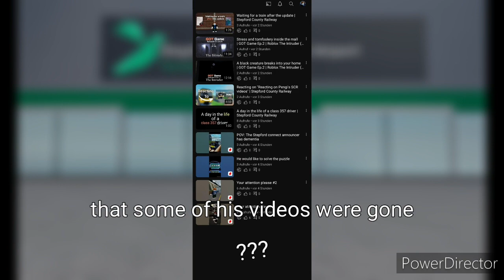An update on Bill...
I had indeed accidentally deleted my old channel because I wasn't careful. Luckily, I had still saved some of the videos, so I uploaded them here and I will still be uploading more in the future because it's not over, and it will never be over